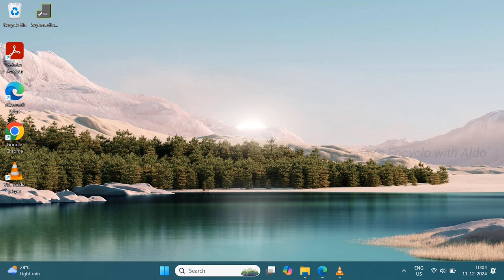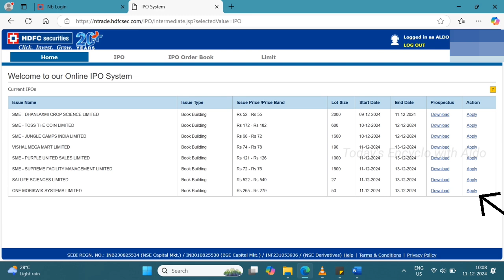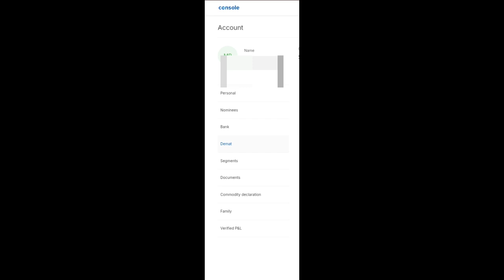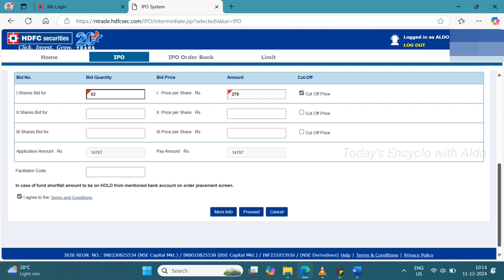How to apply IPO through Netbanking (Tamil) | Trading | Today's Encyclo with Aldo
This video shows How to apply IPO through HDFC Netbanking. (Tamil explanation)

UPI ID: aldosm7-1@okhdfcbank
(please mention your name and my channel name while sending so that I can thank and mention you in Community tab)